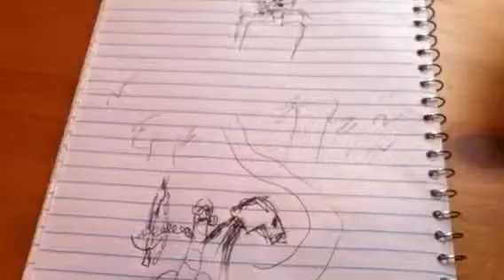Drawing Fast - Earthworm Carrying a Decapitated T-Rex Head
Drawing Fast: Not A User's Guide To Gunslinging

How To Draw an Earthworm Carrying a Decapitated T-Rex Head